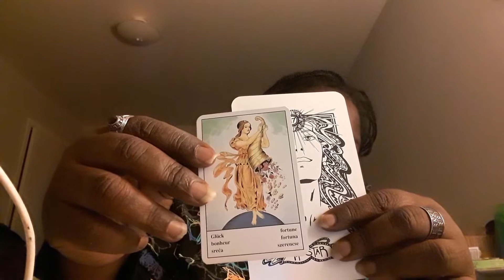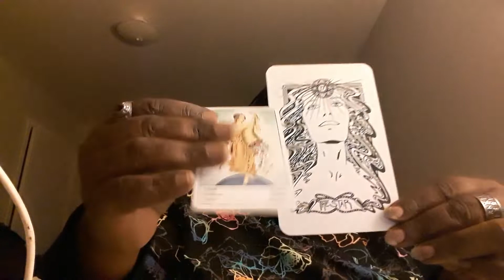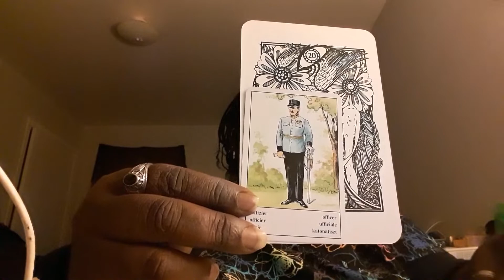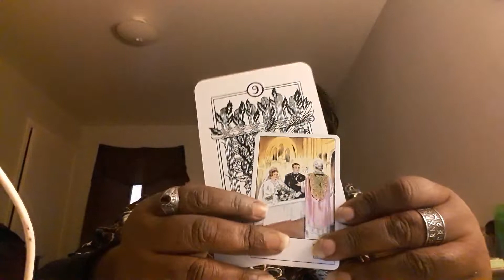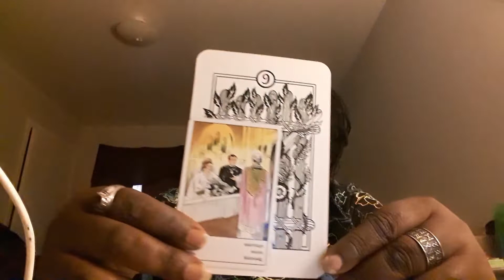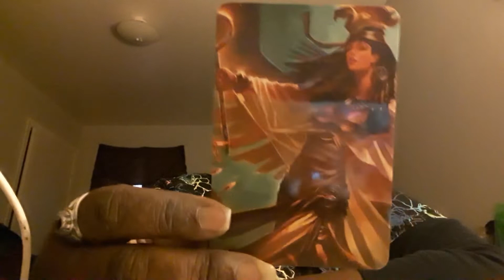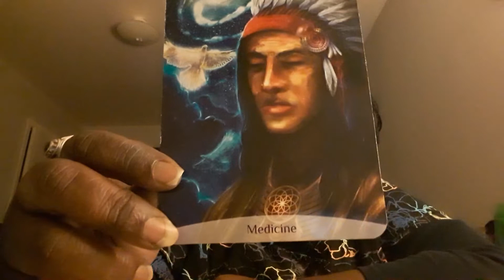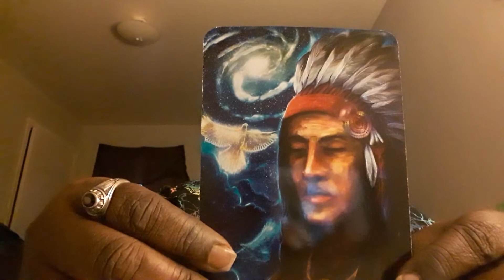Spiritual Reading for the Collective